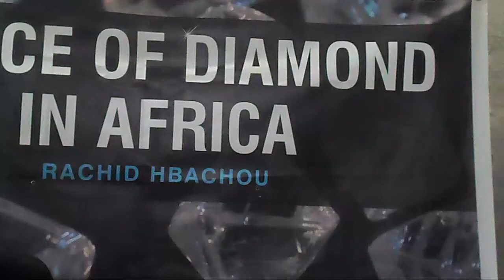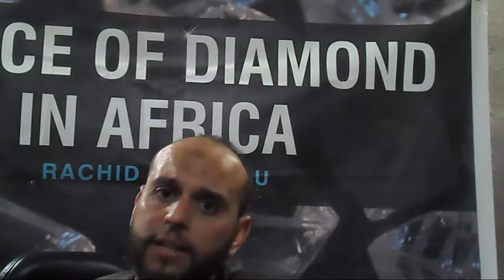مطلوب طباخين و حلويات للعمل بالخليج العربي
مطلوب طباخين و حلويات للعمل بالخليج العربي لدى عدة محلات و مطاعم بالمملكة العربية السعودية و سلطنة عمام و دولة قطر و الإمارات العربية و للمزيد من المعلومات تاصلو معنا هاتفيا أو عبر الواتساب أو زيارة مقر شركتنا بمدينة القنيطرة .